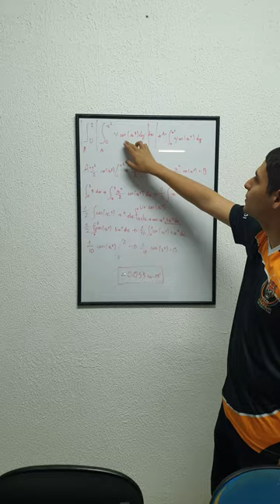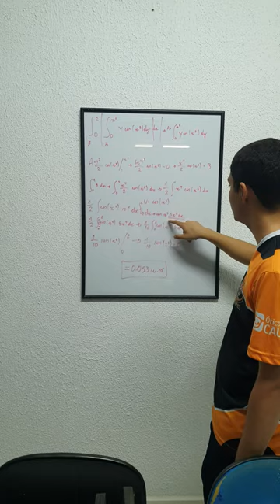Integral dupla - CDI II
João Victor Fernandes Silva - 18278094